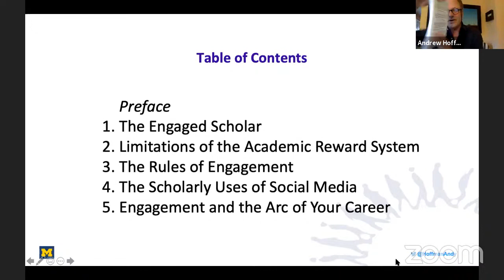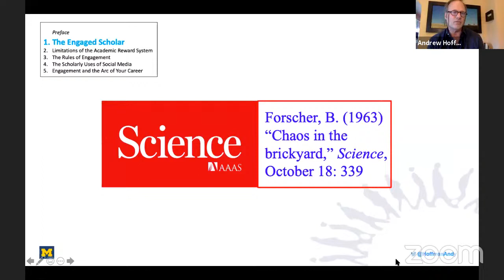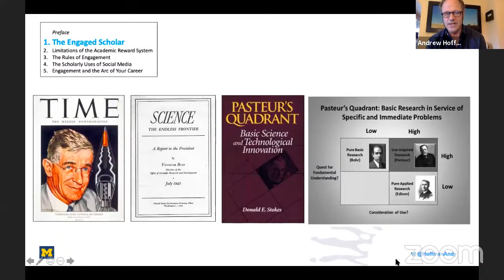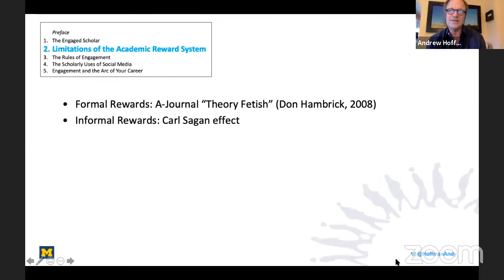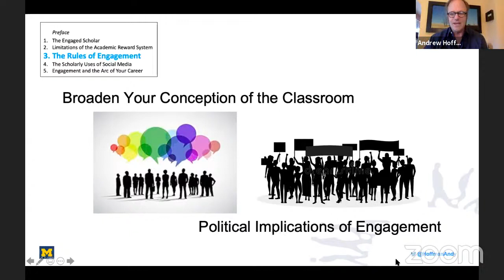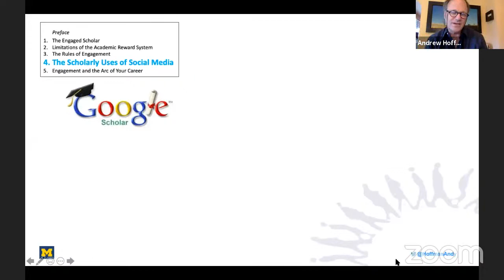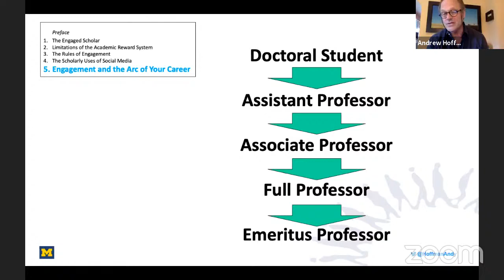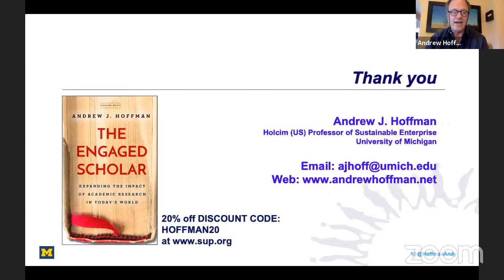The Engaged Scholar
Prof Andrew Hoffman (University of Michigan)

Abstract
Management research is facing a crisis of relevance. Scholarship rarely moves very far beyond the walls of the academy and is certainly not accessing the primarily civic spaces it needs to reach. In this webinar, Professor Hoffman draws upon existing literature and personal experience to bring attention to the problem of academic insularity — where it comes from and where, if left to grow unchecked, it will go — and argues for the emergence of a more publicly and politically engaged scholar. We will discuss paths towards public engagement more acceptable and legitimate for those who do it; to enlarge the tent to be inclusive of multiple ways that one enacts the role of academic scholar in today's world.